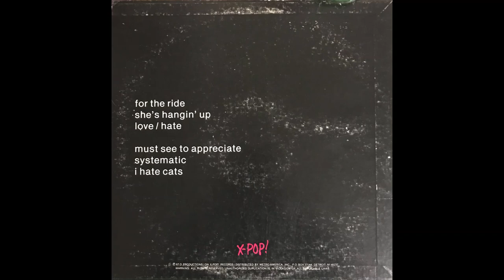The Facts - Systematic Anxiety 1983 Post Punk/New Wave/Power Pop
I was surprised to discover that this gem was nowhere on YouTube. Michigan's The Facts. Systematic Anxiety released on X-POP records in 1983.
1. For the Ride
2. She's Hanging Up
3. Love/Hate
4. Must See to Appreciate
5. Systematic
6. I Hate Cats